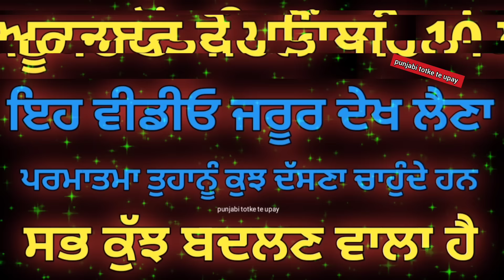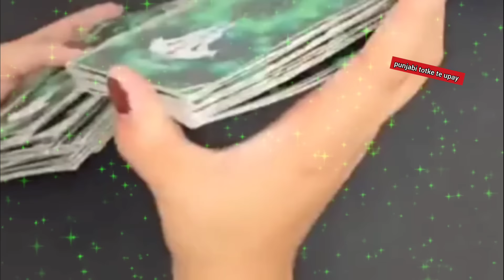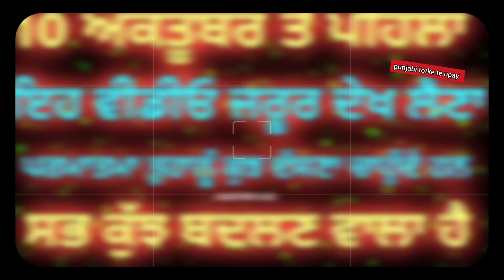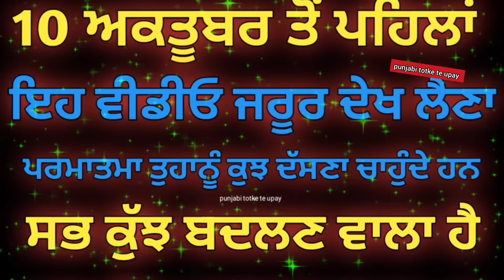tarot card♦️reading/ 10 अक्टूबर से पहले ये वीडियो जरूर देख लेना सब कुछ बदलने वाला है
Note 👉
My all readings are based on my
knowledge,experience and Yes my intuition that my
cards wants to say. 💐💐🌹🌹🌹🌹

punjabi totke

lawofattraction

motivational katha
motivational video
Totke punjabi

Upay
laxmi
dhan_prapti
totke for money
 wealth
 barkat
peace
dhanlaxmi
motivation
totke
upay
punjabi
god
peace
waheguru
rab
parmatma
motivation
motivational video
 spritulaity